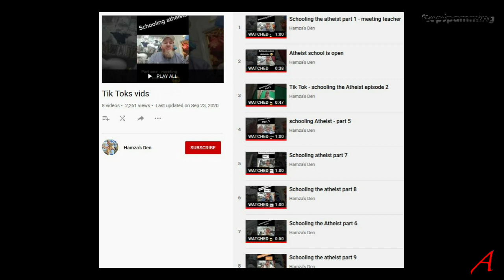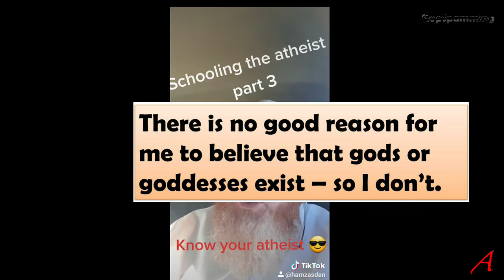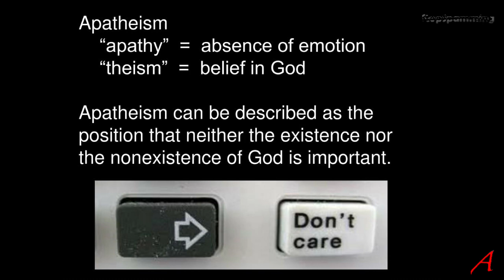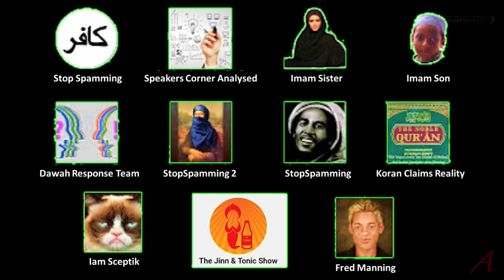Case Study - Muslim Apologist Hamza – 3 Know Your A-Theist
This is a refutation video of the mini-series on Hamza, the Muslim apologist of his video number 3. Something will happen with this great tool. He tries to argue his case treating people like me like theists, just without a god and that, of course, and is bound to fail. It shows me once again, that an a-theist can understand and put themselves into the shoes of a theist – but not the other way around.

As well as addressing the claims and showing what reality shows, I offer criticism of the way the Koran is presented by Muslims to other Muslims and non-Muslims alike.

Sources:

1924 Cairo Hafs Edition

Wikipedia
Islamic Info pages
Islamic scholars
Dictionaries
Exegesis